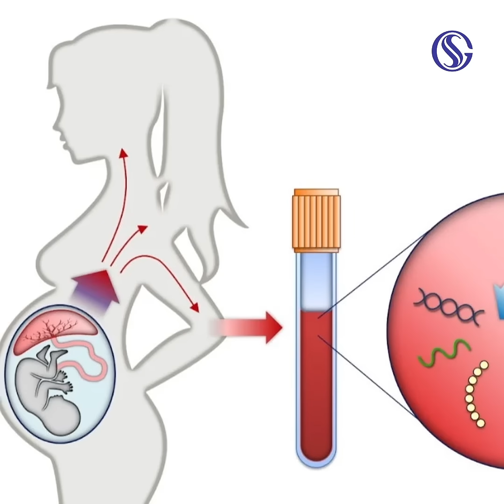Genetic test to confirm the Parenthood Foetal Karyotyping after IVF ICSI pregnancy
Every child seeking couples should be blessed with pregnancy & Healthy children

Most of the couples who undergo IVF ICSI lack complete awareness & clarity about the process involved in it. Unless both the partners are optimally prepared, the success in IVF ICSI is compromised. Some couples who are not well prepared prior to IVF ICSI may have a positive pregnancy but eventually ends in miscarriage or abnormal babies.
Hence, I have published 27 videos elaborating, about the complete processes involved in IVF ICSI treatments. Couples across the globe can watch these videos as & when required & understand the processes & get themselves well prepared (medically, psychologically, emotionally & financially) before commencement of the treatments, so that Pregnancy & Parenthood are attained.
Wish you all a success & blessed life ahead.
GSSSS is IC - Infertility ends in Conception &
Healthy baby @gssssclinics
IC (see) Positivity Pregnancy & Parenthood

குழந்தையின்மைக்கு நிறைவான தீர்வு - GSSSS